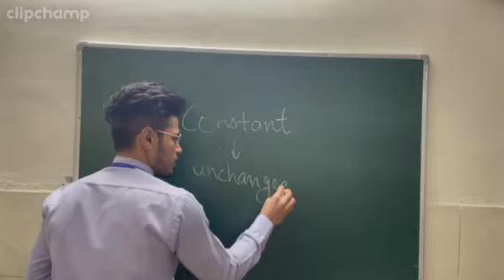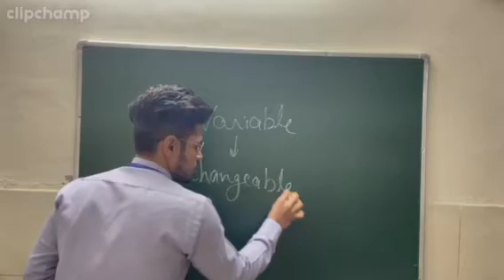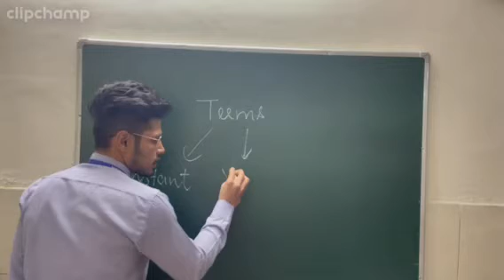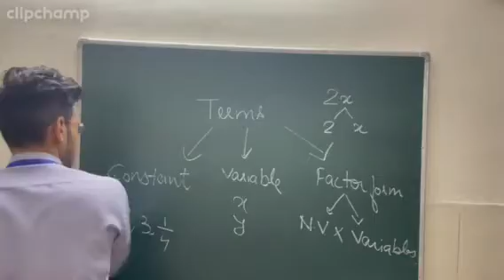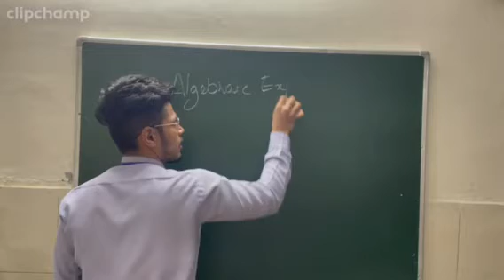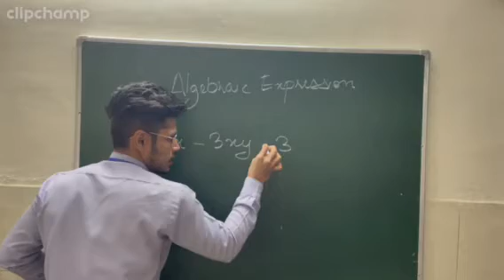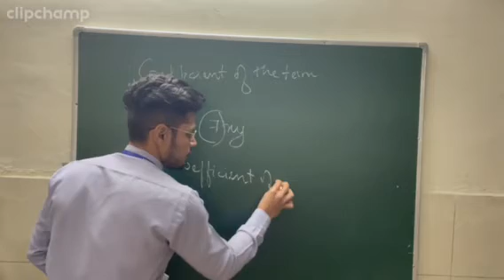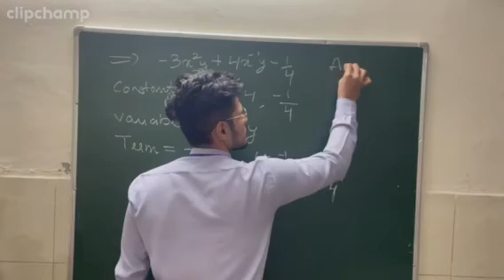OER Video by Mr. Nitin || Maths || Student Teacher, B.Ed. Batch 22-24